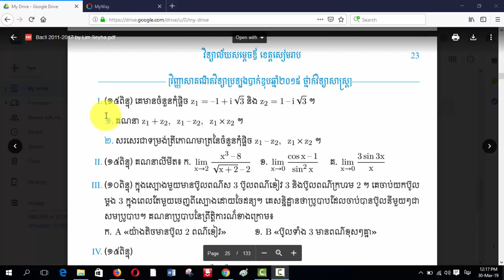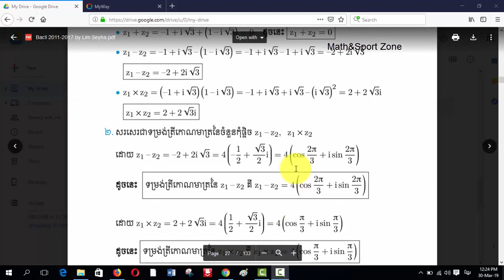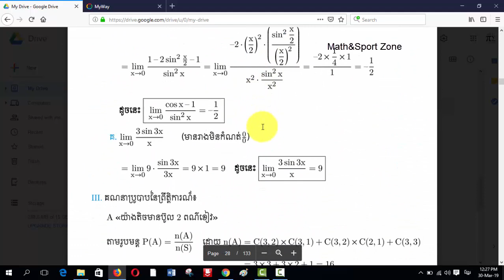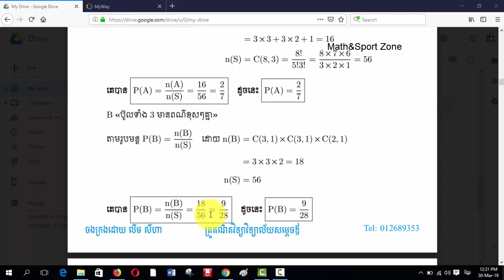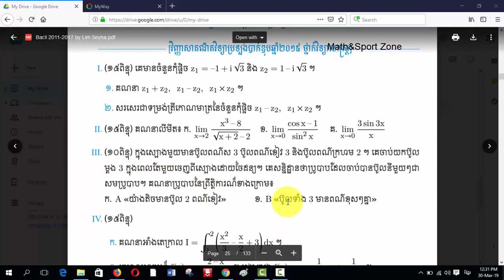លំហាត់ត្រៀមប្រលងបាក់ឌុប២០១៩ | គណិតត្រៀមបាក់ឌុប២០១៩ | Math For BacII(Grade 12)#02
ត្រៀមបាក់ឌុបសម្រាប់ឆ្នាំសិក្សាថ្មី!!!
តាមដានរាល់ការបង្ហោះវីឌីអូថ្មីៗ ដើម្បីប្រលងបានលទ្ធផលល្អគួរជាទីគាប់ចិត្ត ។
***រួមមាន: លំហាត់ត្រៀមសិស្សពូកែ ; លំហាត់ត្រៀមប្រលងអាហារូបករណ៏ ; លំហាត់ត្រៀមប្រលងគ្រូ ;  លំហាត់ត្រៀមប្រលងប្រជែងនានា ។
***សូមចុចLinkខាងក្រោមនេះដើម្បីទស្សនារាល់លំហាត់ត្រៀម:
សូមជួយចុចsubscribeទាំងអស់គ្នា រួចចុចរូបកន្តឹងដើម្បីទស្សនាការផុសរាល់វីឌីអូទាក់ទងនឹងមេរៀន លំហាត់ និងគំនិតអប់រំថ្មីៗទៀត.
សូមអរព្រះគុណ និងសូមអរគុណ!